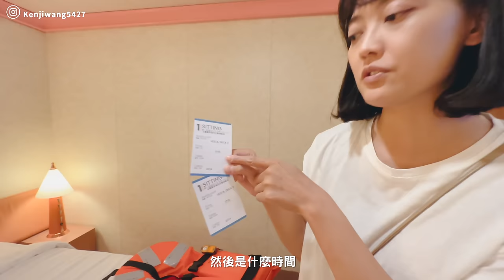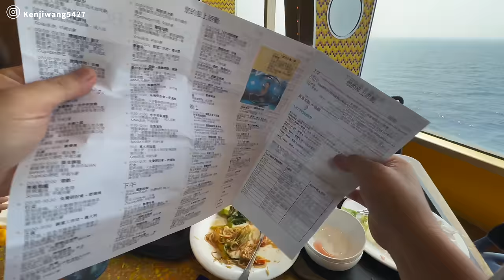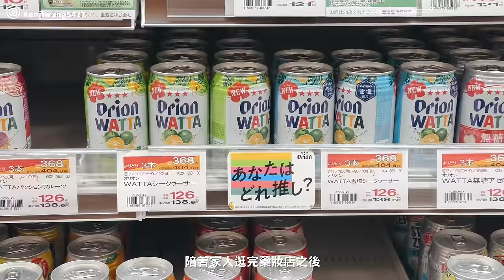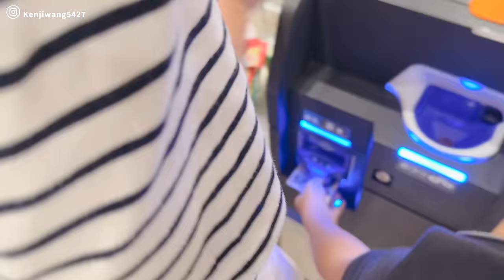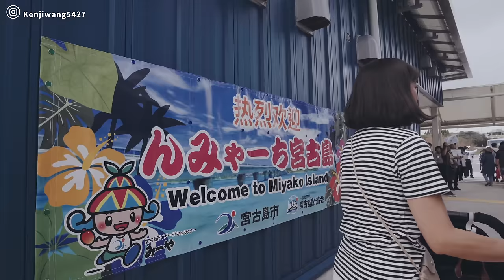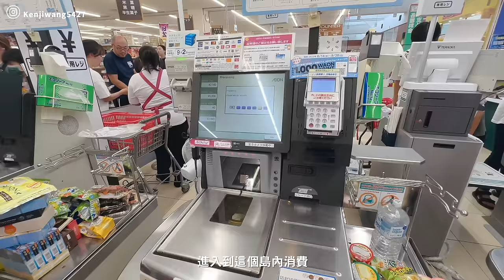【歌詩達郵輪 莎倫娜號】搭郵輪玩日本 4天3夜 沖繩、宮古島旅程全記錄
歡迎 開啟CC字幕!
可開啟小鈴噹 就可以收到新影片通知哦!

00:00 本片預告
00:48 登船流程及注意事項
04:04 船上午餐 及 房間開箱
07:12 綁定信用卡 及 安全演練
08:18 出航囉!!
10:31 失去網路
11:52 吃晚餐 看表演 泡酒吧
15:22 Day2 航向沖繩 看船報 玩水隨拍
17:43 抵達沖繩 下船去囉!
23:17 Day3 抵達宮古島
31:49 返回船上 看見海上夕陽
33:00 旅程感想

Kenji&橘子的咖啡廳 「斑馬公寓咖啡」「斑馬散步咖啡」

本集行程內容：
基隆港
歌詩達郵輪 沙倫娜號
Costa Serena
沖繩
瀨長島
Parco City
宮古島
伊良部大橋
與那霸前濱海灘
Aeon

特別感謝 空拍畫面授權
追船人 lien lance